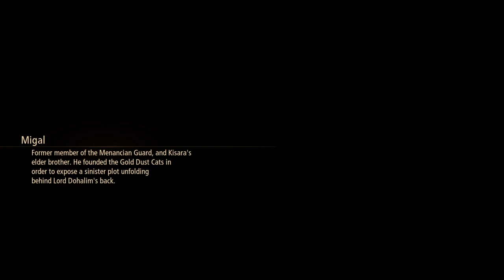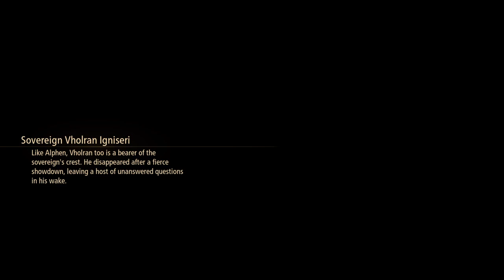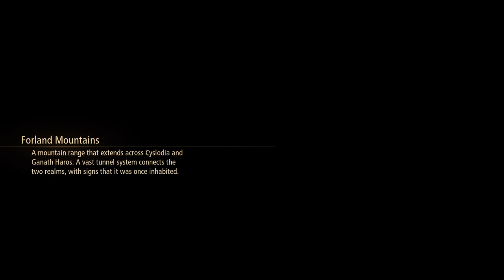Tales of Arise pt22